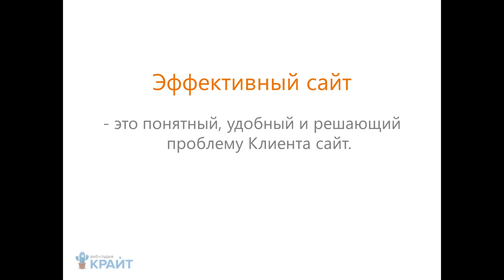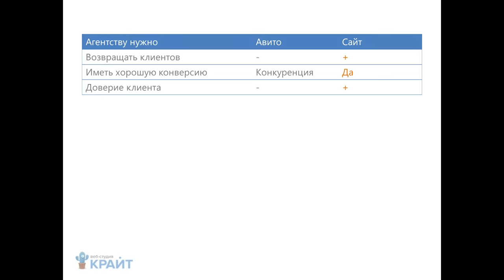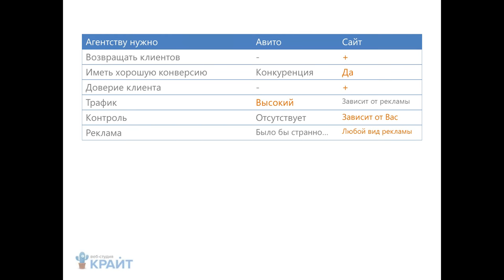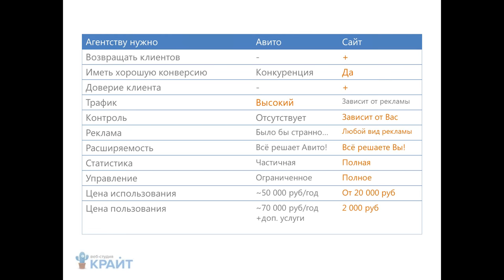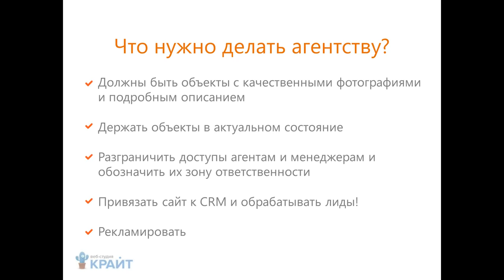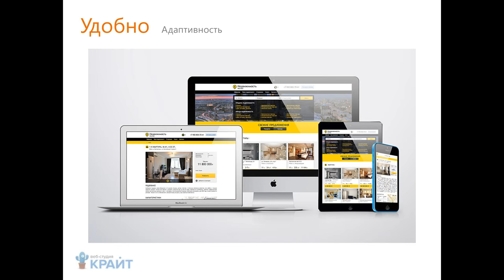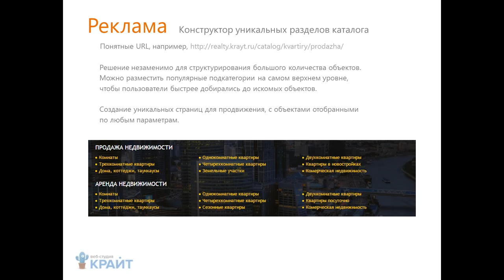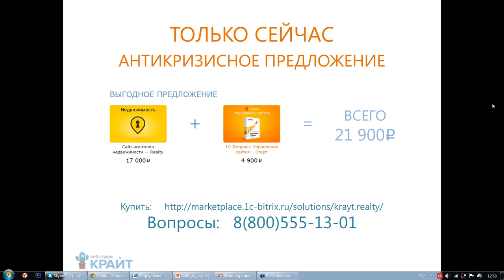Сайт агентства недвижимости: Часть 2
Как создать, управлять и развивать сайт агентства недвижимости.